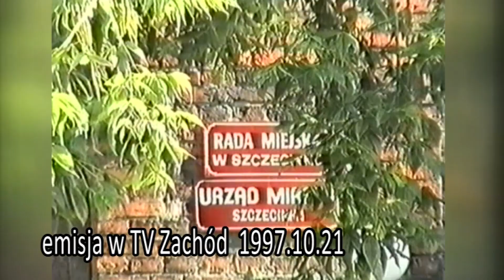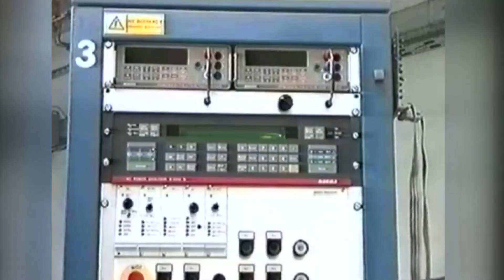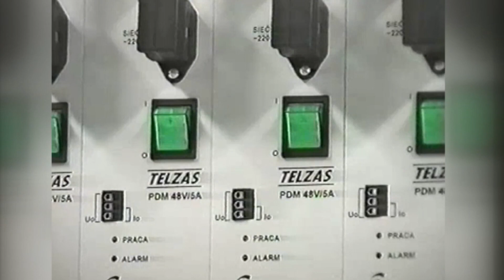archiwizje 10 04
Newsy z 1997 roku